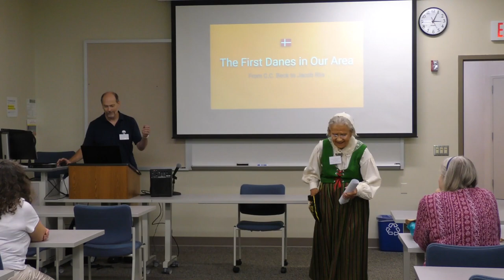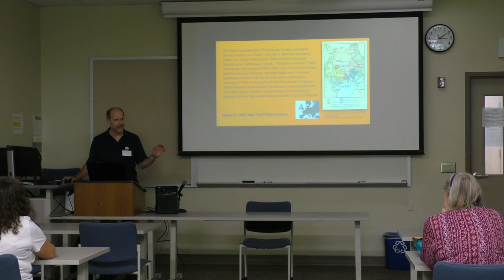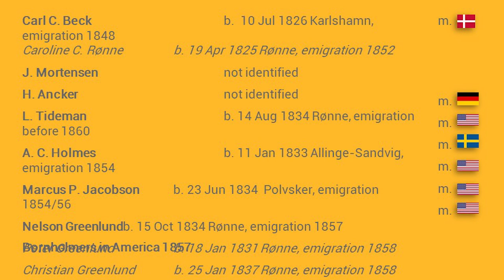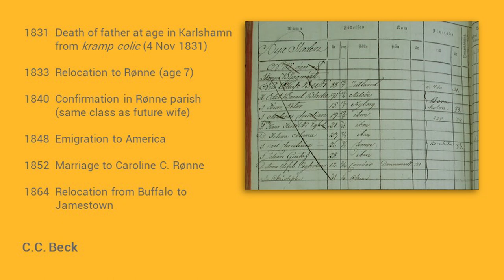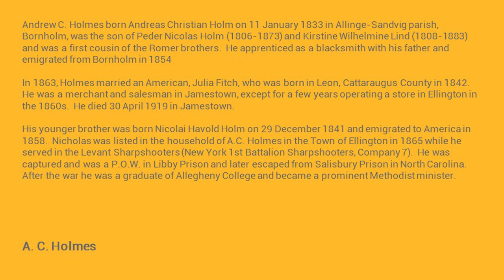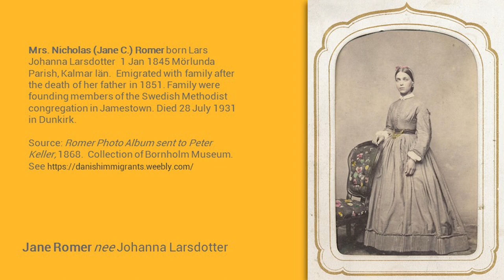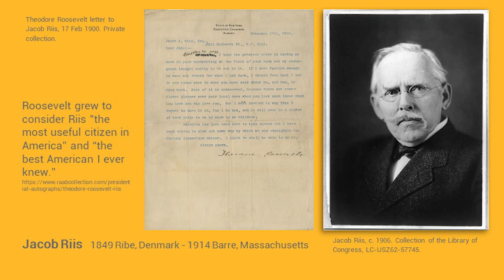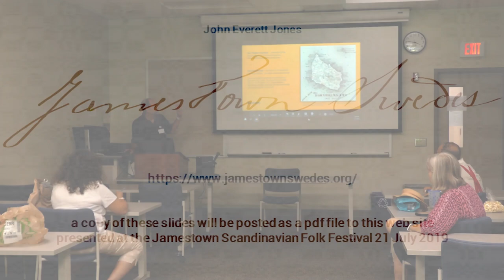The Early Danish Community in Chautauqua and Warren Counties - Lecture by John Edward Jones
The Early Danish Community in Chautauqua and Warren Counties by John Edward Jones

Danes arrived in the Jamestown region in the mid-1850s.  The beginnings of the community here can be traced back to C.C. Beck who arrived as a ship’s carpenter in Buffalo in 1848.  Beck was born in Sweden of Danish parents and grew up in Bornholm, the island that was the origin for almost all of the Danes in our area. The early Danish settlers were young men whose apprenticeships were put to advantage in Jamestown.  This group hosted Jacob Riis when he lived in this area in 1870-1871.

This lecture is part of a series presented at the Scandinavian Festival, held in Jamestown, NY, in July 2019